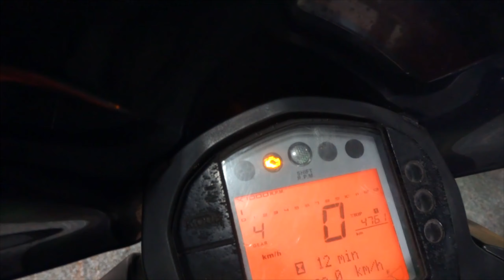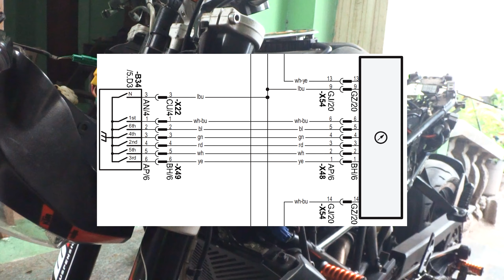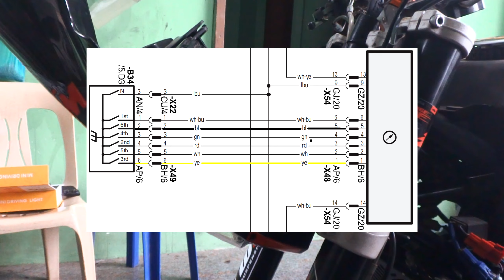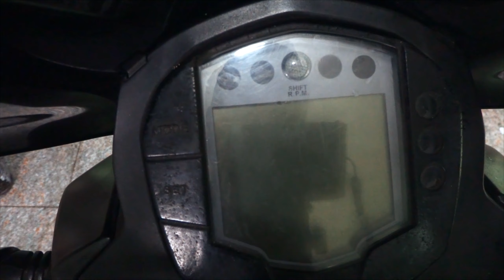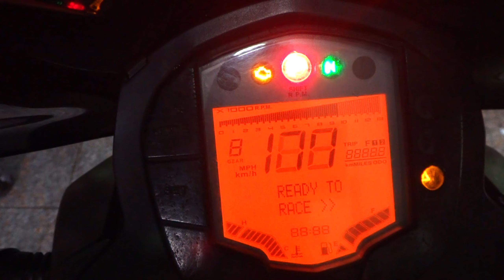Quick Fix - Headlight and Gear Shift Indicator Problem - Broken Wire KTM DUKE 200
So today's video is we're going to fix a broken wire of KTM DUKE 200, causing headlight and gear indicator problem.. This is a quick fix.. Just watch and enjoy the video.. Ride Everyone...